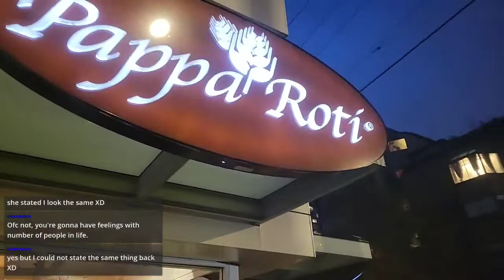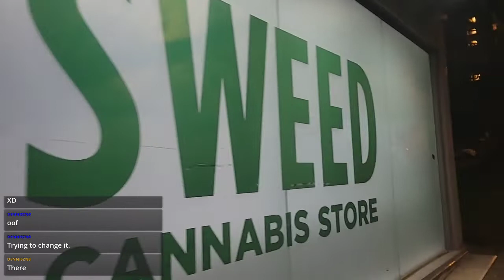Students and their parents